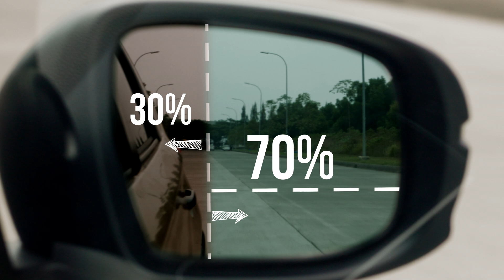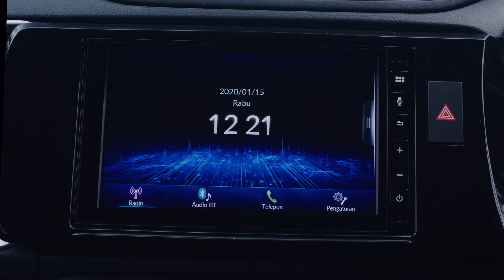HATI-HATI BLINDSPOT! | SAFETY RIDING NO ABS | Tidak terlihat bukan berarti tidak ada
Blind spot atau titik buta adalah area di sekitar kendaraan yang tidak terlihat oleh pengemudi melalui spion. Ukuran blind spot berbeda-beda tergantung jenis dan ukuran kendaraan. Terkadang saat berkendara kita tidak sadar bahwa kita sedang berkendara di titik blind spot kendaraan lain dan dapat berakibat fatal. Simak video ini sampai akhir untuk mengenali lebih dalam tentang blind spot saat berkendara dan juga bagaimana mengantisipasinya!

Hondaisme juga bisa mengisi Kuesioner Video Safety- "Blind Spot - Tidak Terlihat Bukan Berarti Tidak Ada" yang ada di link di bawah ini!